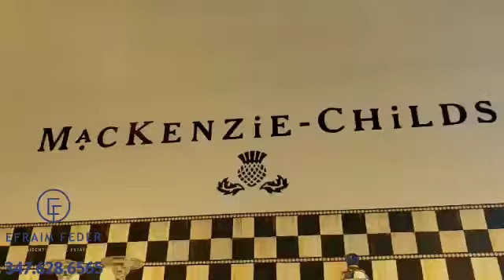The Yellow Door In Lakewood NJ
Chech out the brand new store "the Yellow Door" in Lakewood NJ